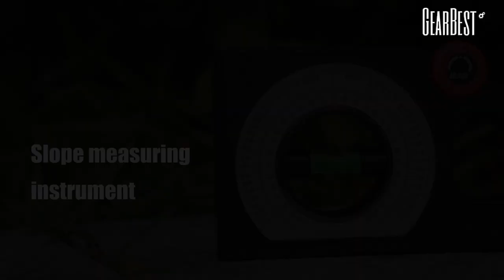Inclinometer Slope Measuring Gauge Ruler Multi-function Instrument - GearBest.com